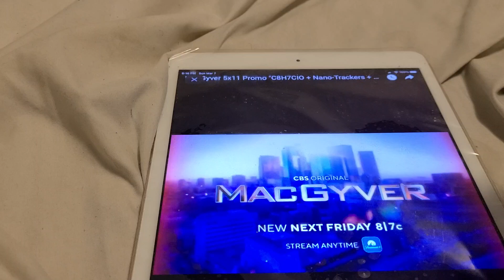MACGYVER 5X11 TRAILER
she is riding a motorcycle 🏍